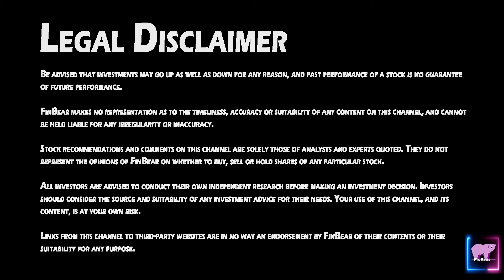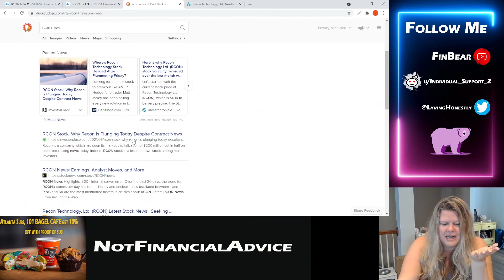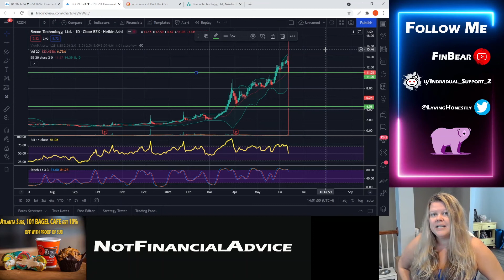Recon Technology (RCON): First look what does the chart say?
Recon Technology, Ltd. (Nasdaq: RCON) is a leading developer and marketer of automated oilfield services and products that enhance the extraction of petroleum in China. RCON markets these services and products to leading Chinese oil and gas companies, helping them increase efficiency and profitability in exploring, extracting, producing, processing, refining and transporting petroleum products from the nation's largest producing oil fields.

* Recon's automated systems monitor and collect oil production data remotely and in real-time, a recent industry advance that helps maximize extraction levels, minimize impurities in extracted petroleum, and significantly lowers production costs.

* Recon is an emerging leader in developing and applying the fracturing technology necessary to extract the abundant shale gas reserves in China. Shale, a clean-burning fuel, provides China with a vital and long-sought alternative to the massive toxic pollutants resulting from burning coal for energy production. Working closely with Baker Hughes and other companies, Recon is making rapid progress in liberating these shale gas reserves and facilitating their transport to China's major population centers.

* Recon's primary customers are CNPC (SEHK: 0135) and Sinopec (NYSE: SNP), two of China's three leading state-owned oil and gas companies. Recon has conducted automation projects for 80 percent of these companies' oil and gas fields.

* Recon maintains its leading-technology status via long-established relationships with many of China's foremost R&D institutions, research academies and petroleum industry labs, allowing the company to rapidly develop advanced products and technologies for oil and gas exploration sectors.

* Recon's proprietary technology is based on eight software copyrights, twenty-two product patents and four pending patents, giving the company a powerful intellectual property position. RCON is the first Chinese non-state owned oil and gas service company to be listed on Nasdaq.

Be advised that investments may go up as well as down for any reason, and past performance of a stock is no guarantee of future performance.

FinBear makes no representation as to the timeliness, accuracy or suitability of any content on this channel, and cannot be held liable for any irregularity or inaccuracy.

Stock recommendations and comments on this channel are solely those of analysts and experts quoted. They do not represent the opinions of FinBear on whether to buy, sell or hold shares of any particular stock.

All investors are advised to conduct their own independent research before making an investment decision. Investors should consider the source and suitability of any investment advice for their needs. Your use of this channel, and its content, is at your own risk.

Links from this channel to third-party websites are in no way an endorsement by FinBear of their contents or their suitability for any purpose.

All times and dates on FinBear are according to EST.

Packages:
FinBear c/o 101 Bagel Cafe
3455 Duluth HWY
Suite 400